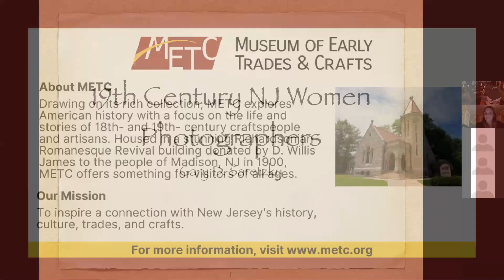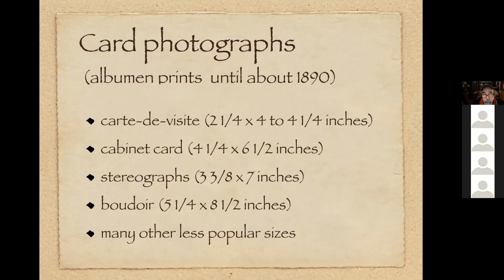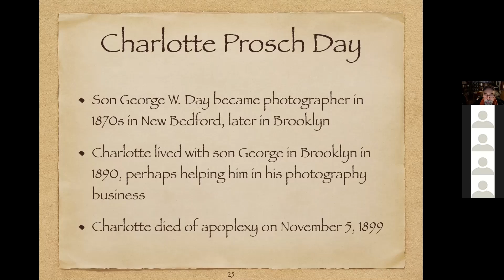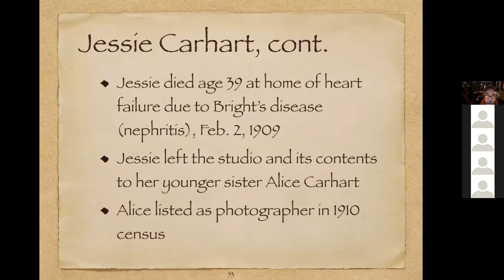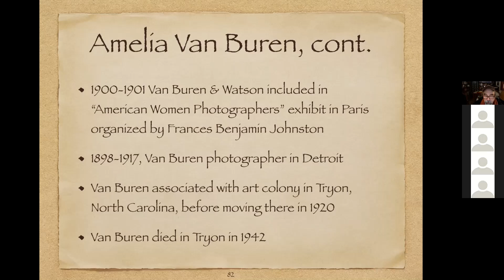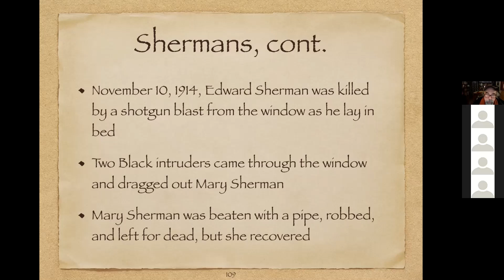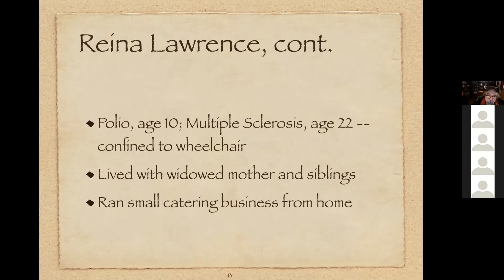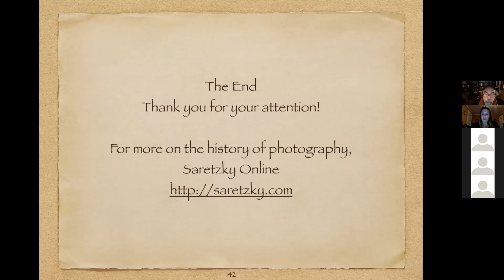19th Century Women Photographers